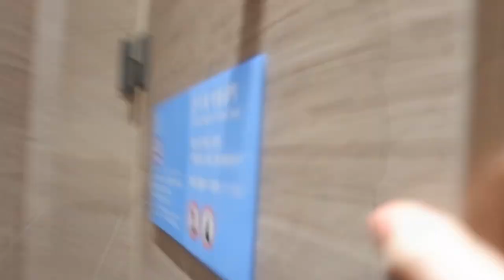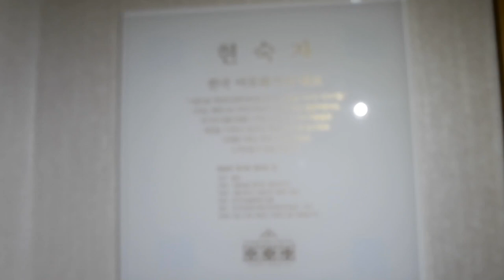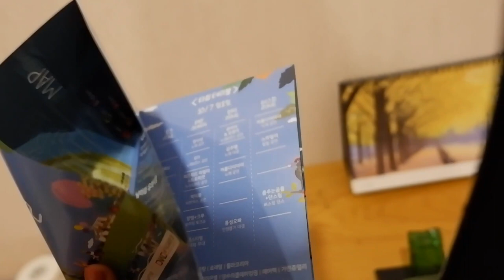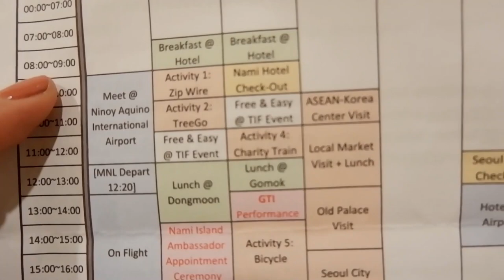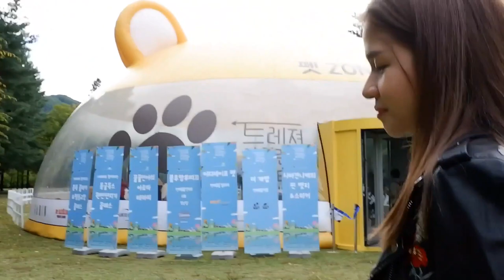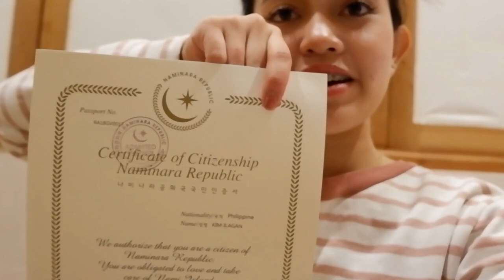VLOG 5 (DAY 1 AT NAMI)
PS. Sorry I'm not that good when it comes in filming and editing my vids! but believe me I'm trying my best hahahah